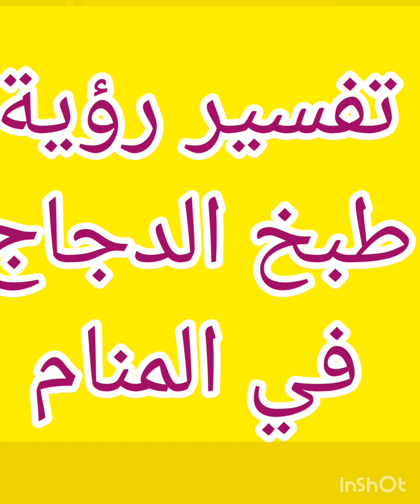تفسير رؤية طبخ الدجاج في المنام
تفسير شامل لرؤية طبخ الدجاج في المنام العزباء ، المتزوجة، الرجل